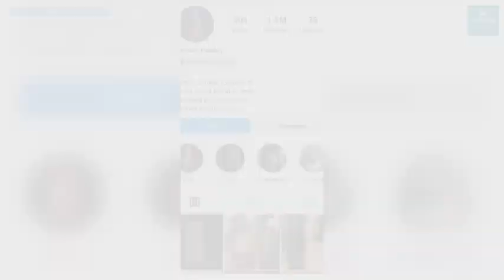Poonam Pandey Death - विवादों से भरी रही ज़िंदगी, जो चाहा वो कभी नहीं पाया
मॉडल एक्टर पूनम पांडे की सर्वाइकल कैंसर की वजह से मौत हो गई. उनकी जिंदगी विवादों से भरी रही. फिर चाहे वो
प्रोफेशनल लाइफ हो या पर्सनल. पूनम पांडे से जुड़े 5 विवाद
और उनके पछतावे के बारे में जानिए इस वीडियो में...

Model actor Poonam Pandey died due to cervical cancer. Her life was full of controversies. no matter what be it professional life or personal. 5 controversies related to Poonam Pandey and know about her regrets in this video...